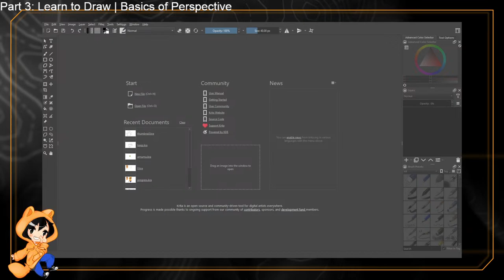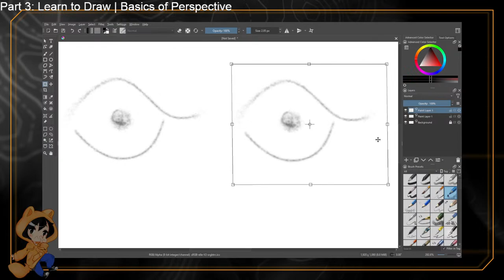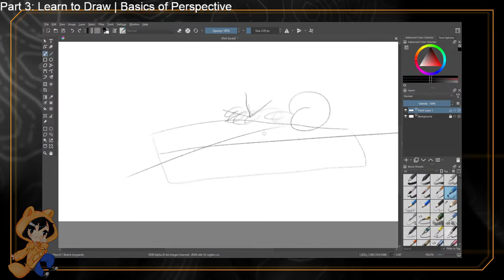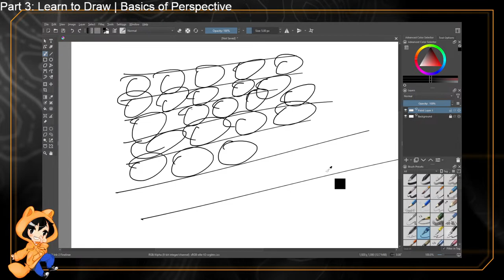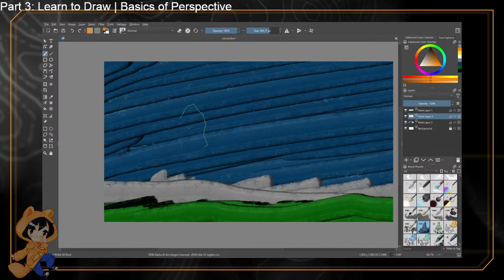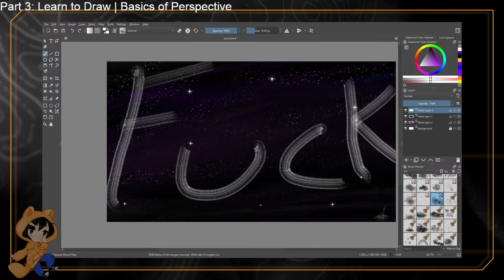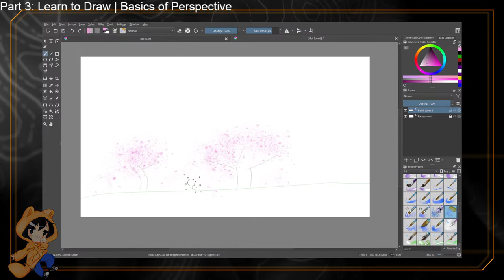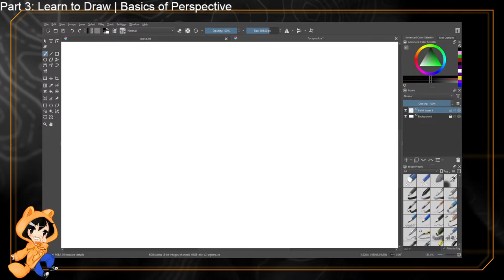Let's learn to draw (p4)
Special Thanks to Concepts App on youtube for allowing to use their Online tutorials to better improve my drawing skill.